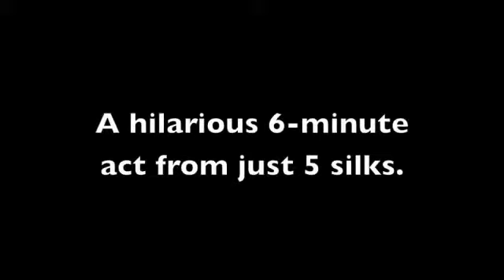Princess in a Pickle by Silly Billy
Princess In A Pickle is the first set of headless silks that are linked to tell a complete story. Not only do you get the advantage of a great photo opportunity for the parents, but the silks tell a classic story of a princess who must decide whom to marry. This is a 6 to 7 minute routine that packs flat and plays huge on any stage.

Comes with printed instructions for two complete routines - one for older kids (like in the video) and, if your character is not as crazy as Silly Billy, a sweet and gentler version good for younger kids. You can customize your routine to fit your character and there is plenty of room for ad-libbing. If you simply follow the script that comes with it, you will get plenty of laughs since the jokes are already built into the patter. On the other hand, if you like to play off the children helping you on stage, this is the trick for you. There are many moments when the you ask the children questions in the routine and you never know what they will say! This makes it hilarious for the audience. And if you can ad-lib off their comments, this will make you a star.

You get five silks, including the giant 42" climax silk, which is an automatic applause cue, and a Change Bag specifically chosen for use with this effect.